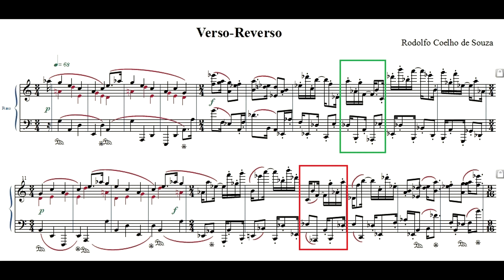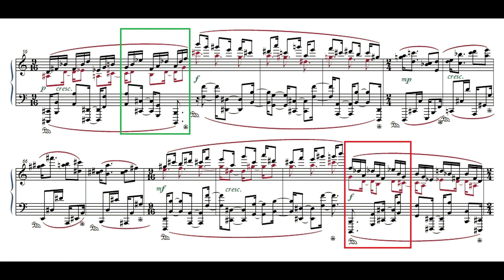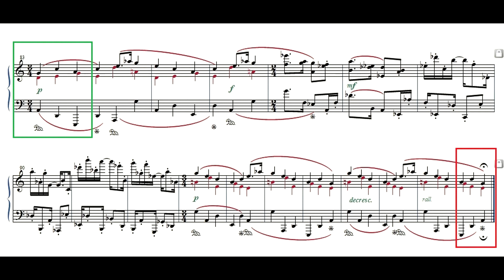Rodolfo Coelho de Souza - Verso-reverso (Rogério Zaghi, piano)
Verso-reverso, de Rodolfo Coelho de Souza, interpretado por Rogério Zaghi.
Agradecimentos especiais ao compositor, que nos forneceu a partitura com a indicação gráfica compasso a compasso que evidencia a estrutura da peça, que funciona como um palíndromo.

Comentário sobre a peça, fornecido pelo próprio compositor:
"Comenta musicalmente um dos passos da Via-Sacra. A questão teológica representada é se Cristo tinha conhecimento de seu destino na cruz. Sendo Deus, e portanto onisciente, conclui-se que sim. Por isso cada frase é construída como um espelho temporal (a segunda metade é o retrógrado da primeira). Para Cristo o tempo não seria igual ao dos homens pois ele teria uma perspectiva eterna de fora do tempo da nossa realidade. O tempo em que começo e fim são a mesma coisa é representado pela estrutura dos retrógrados. Intercalados há episódios que representavam os comentários sarcásticos das pessoas que acompanhavam a cena, caracterizados pelos stacattos. O metro variável, mas com pulso constante, representa os passos do crucificado que às vezes tropeça e cambaleia".